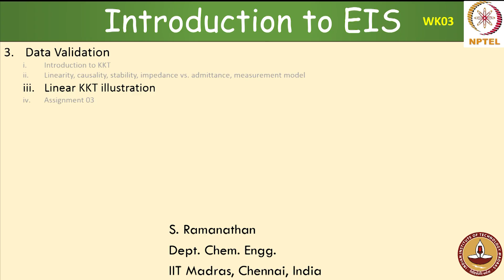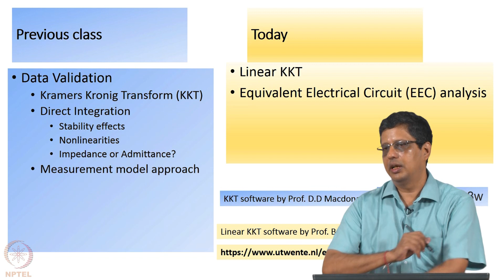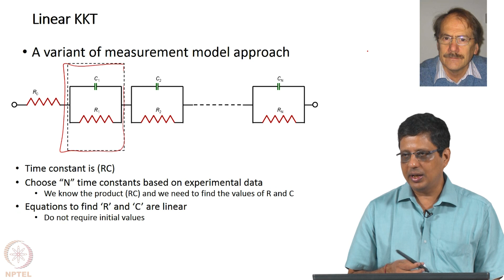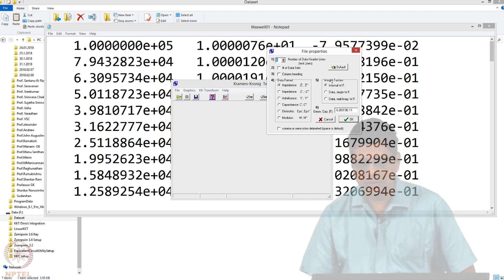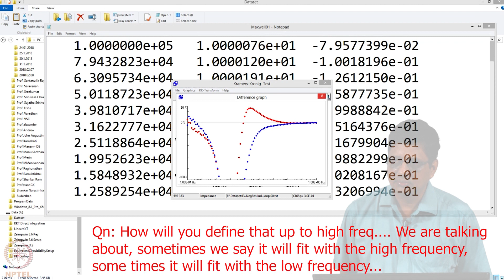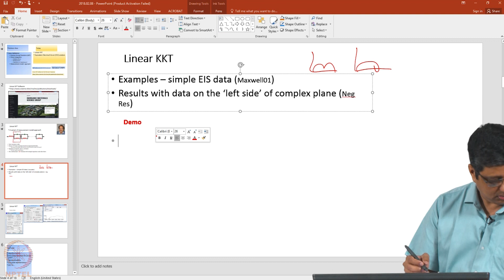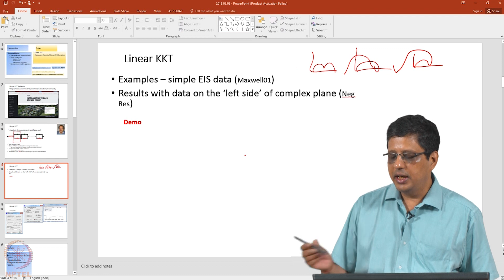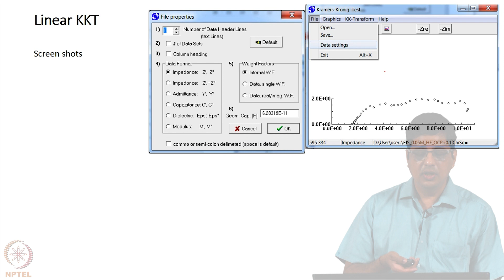#14 Linear KKT Illustration | Electrochemical Impedance Spectroscopy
Welcome to 'Electrochemical impedance Spectroscopy' course !

This lecture provides a practical demonstration of the Linear KKT software for validating EIS data. It emphasizes the software's ease of use and accessibility as a free tool. The lecture guides you through the software's interface, explaining the data settings, weight factors, and transform settings required for analysis. It explains the importance of selecting the appropriate data format and understanding the role of tau/decade in the transform settings.
The lecture provides examples of analyzing data with different characteristics, including data that exhibits inductive behavior and requires analysis in the admittance mode. It highlights the capability of the software to save transformed data for further analysis.